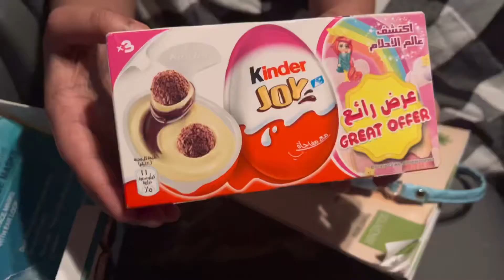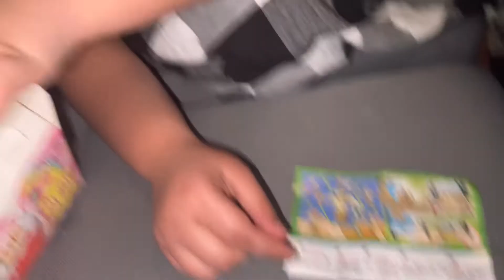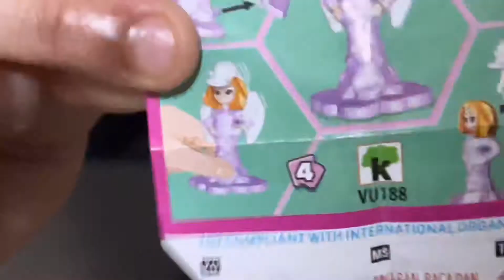kinder joy toys collection